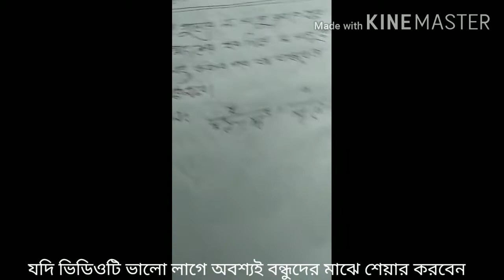Class six to ten How to fractional sum ? ক্লাস ষষ্ঠ থেকে দশম কিভাবে করবেন ভগ্নাংশের সমহর?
Class six to ten How to minimize fractions? ক্লাস ষষ্ঠ থেকে টেন কিভাবে করবেন ভগ্নাংশের লঘিষ্ঠকরণ?
ল, সা,গু, ও গ,সা,গু করার নিয়ম পার্ট -2 The least common multiplier and the most common multiplier-2

১০০% কমন ১ টি সৃজনশীল প্রশ্ন জে এস সি ২০২০ বিজ্ঞান / class 8 chapter 1 প্রানিজগতের শ্রেনিবিন্যাস গুরুত্বপূর্ণ বিষয় নিয়ে আলোচনা

১০০% কমন ১ টি সৃজনশীল প্রশ্ন জে এস সি ২০২০ বিজ্ঞান / class 8 chapter 1 প্রানিজগতের শ্রেনিবিন্যাস গুরুত্বপূর্ণ বিষয় নিয়ে আলোচনা